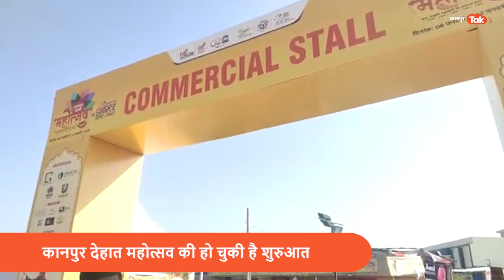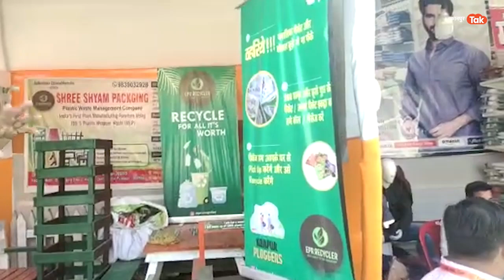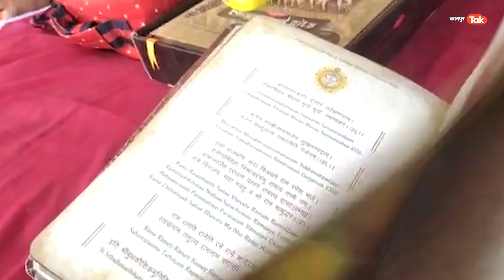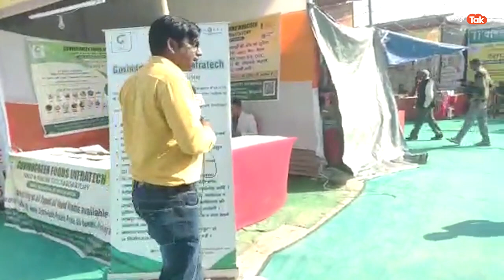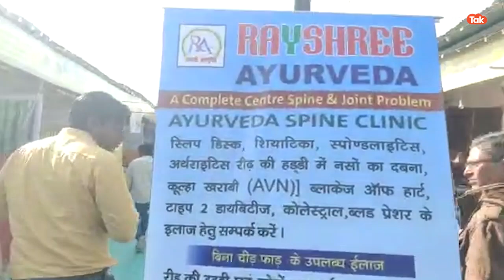Kanpur Dehat Mahotsav: इस महोत्सव जैसा रंग तो कहीं नहीं जमा होगा...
Kanpur Dehat Mahotsav: कानपुर देहात महोत्सव में लोगों की लग गई भीड़. दुकानों से लेकर कलाकारों ने खूब जमाया रंग. पूरा महोत्सव लोगों की भीड़ से खचाखच भरा हुआ दिखा.